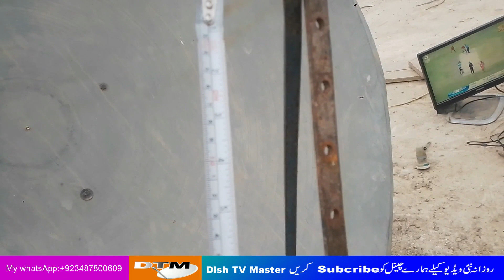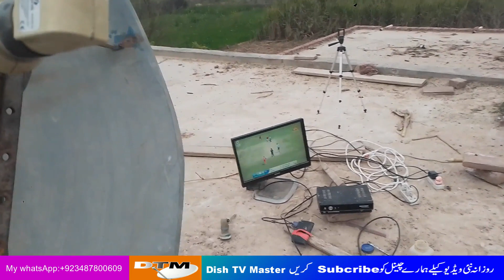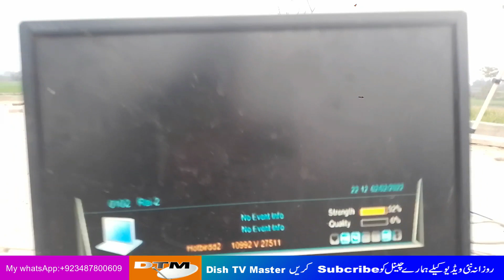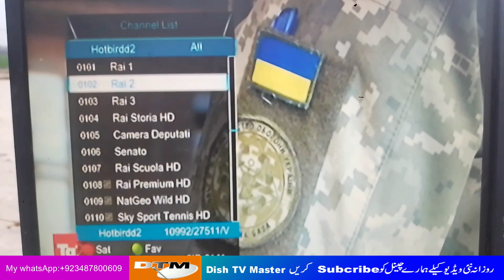Hotbird13E with Paksat38E one dish settings/paksat38e channel list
hotbird with [aksat38e one dish setting
dish tv master
paksat38e channel list